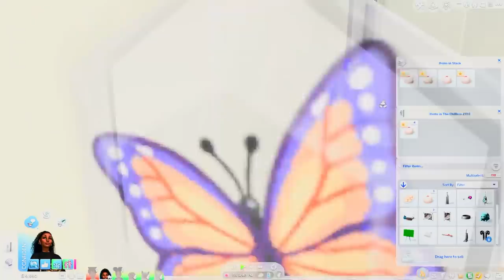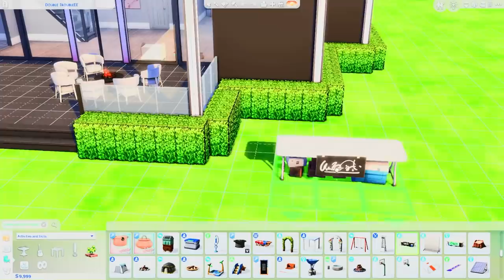Teen Mom Bake Sale 🍰 & Wild Gworls | Runaway Teen Pregnancy Challenge #9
I added the Colorfulness filter to it.